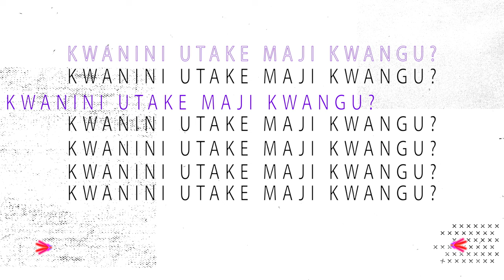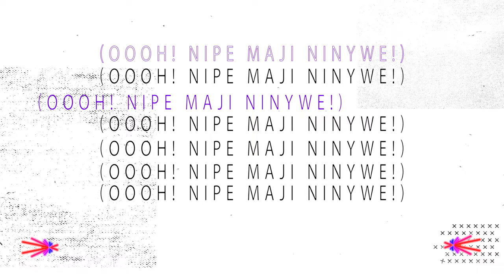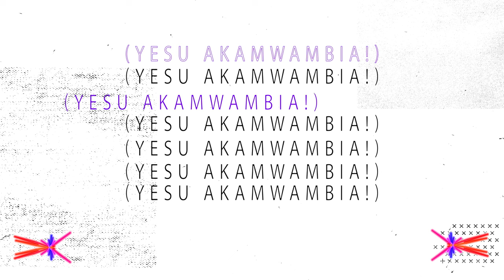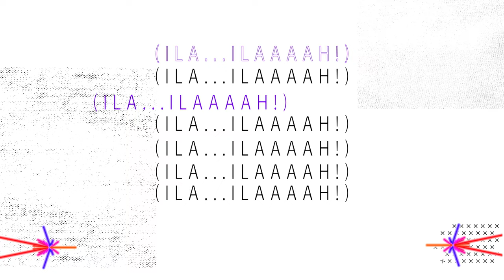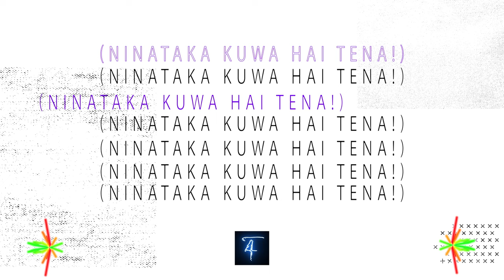NipeMajiNinywe (Lyrics) - TRY4NE X JACKLINE MWARABU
Written by: @davidtry4ne
Vocals by: @jacklinemwarabu
Mixing and Mastering: @davidtry4ne